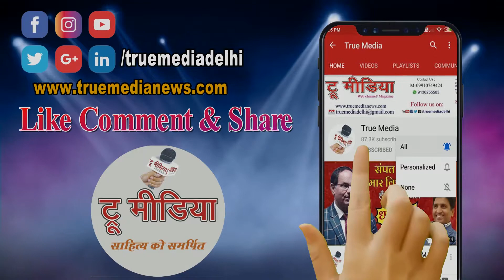Ek Mulakat ज्योतिष विज्ञान जाने कब जायेगा कोरोना का संकट-Devendra Arya- Omprakash Praja @True Media